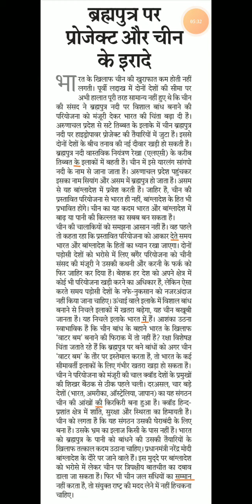Hindi editorial dictation @90 WPM. #181 | Rajasthan patrika editorial || High court || SSC || RSMSSB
Progressive Dictation
General Dictation
President's speech
DRDO Dictation.

Hindi Shorthand
SSC steno
SSC STENOGRAPHER
Learn stenography
Shorthand typing
Daily Dictation
80 WPM. Steno Dictation
80 WPM. Hindi Shorthand Dictation
80 WPM. Court Dictation
80 WPM. Legal Dictation

90wpm.
90 WPM. Hindi Dictation.
90 WPM. Legal Hindi. Dictation.
90 WPM Shorthand Dictation.
90 WPM Shorthand speech

100 WPM.
100 WPM.Dictation
100 WPM. Speech
100 WPM. Shorthand Dictation
100 WPM. Shorthand Dictation in Hindi
100 WPM. Editorial Dictation in Hindi
100 WPM News paper Dictation.

70 WPM. Hindi Dictation
75 WPM. Hindi Dictation
80 WPM. Hindi Dictation
85 WPM. Hindi Dictation
90 WPM. Hindi Dictation
100 WPM. Hindi Dictation
110 WPM. Hindi Dictation
120 WPM. Hindi Dictation
140 WPM. Hindi Dictation
150 WPM. Hindi Dictation
160 WPM. Hindi Dictation

80 WPM. LEGAL Dictation.
100 WPM. LEGAL Dictation
120 WPM. Legal Dictation